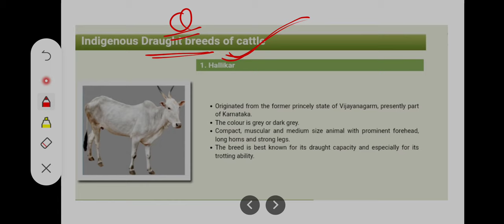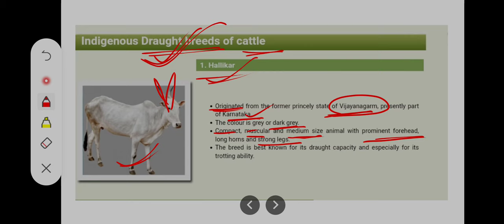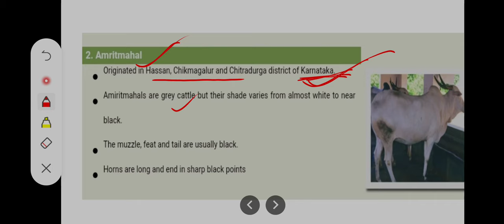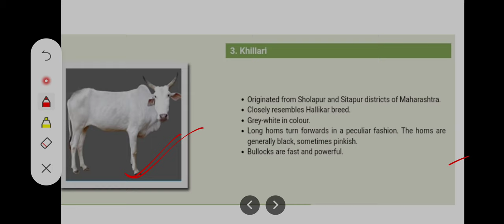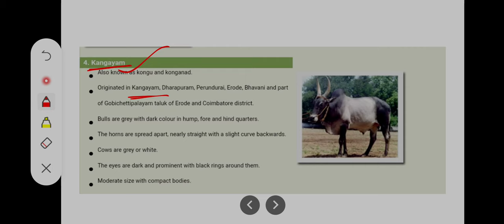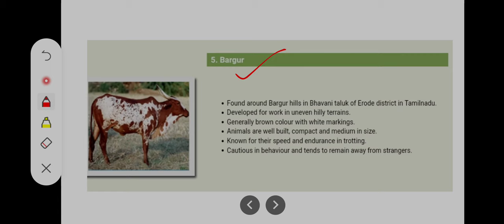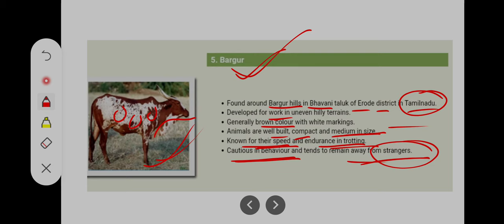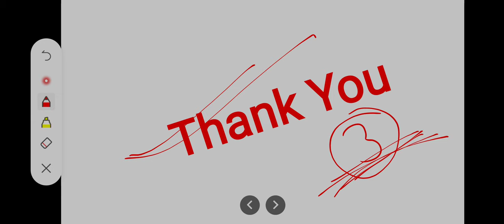Animal Husbandry//Drought Breeds of Cattle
Animal husbandry
Animal husbandry Question paper
Animal husbandry B.Sc Agriculture
Breed of cattle
drought Breed of cattle
Example of drought breed